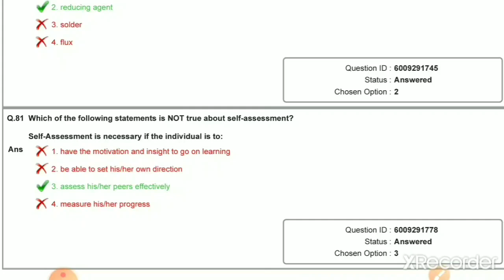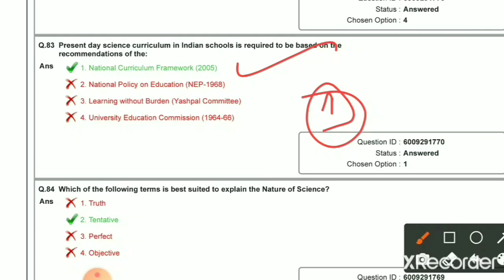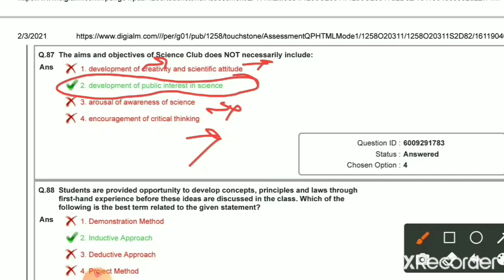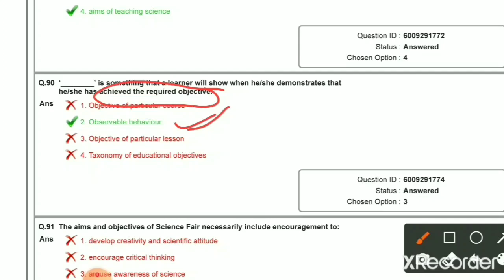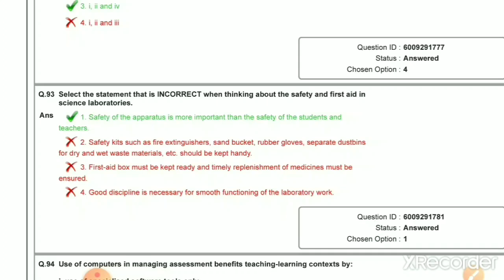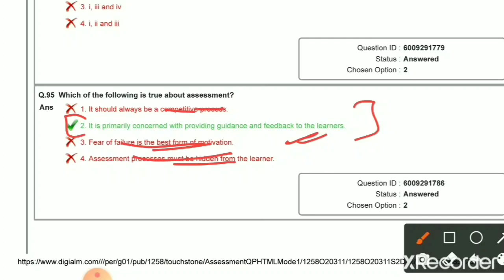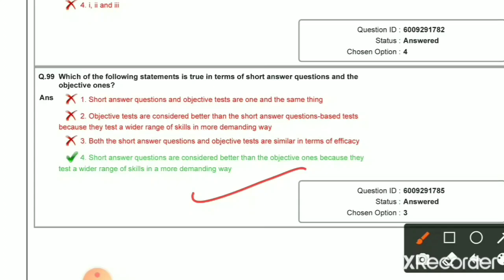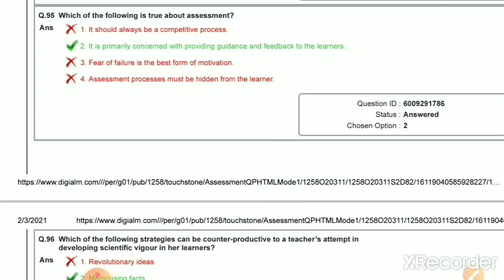TGT Science Methodology ପ୍ରଶ୍ନ କେମିତି ଆସିଥିଲା|କଣ Topics ପଢିବାକୁ ପଡିବ? |OaVS Exam odisha 2022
Procedure to get the OAVS TGT Science Question bank & Special Biology Question Bank (helpful for oavs, JT, CHT, OSSTET etc)
( Around 5000  Practice questions and answers  ) pdf👇👇👇

Or

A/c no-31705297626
Ifsc code-SBIN0061223
Name-Samarendra Panda

Or
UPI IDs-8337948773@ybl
                samaronfb@oksbi

Odisha jobs
Odisha job
10th pass jobs in Odisha

Free contents
Mock tests
Pdfs

Keep supporting.